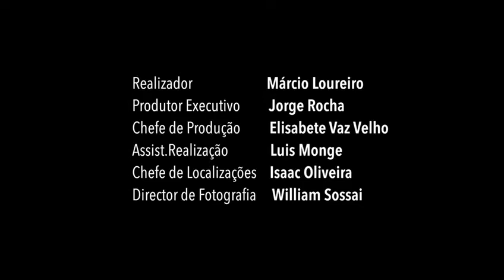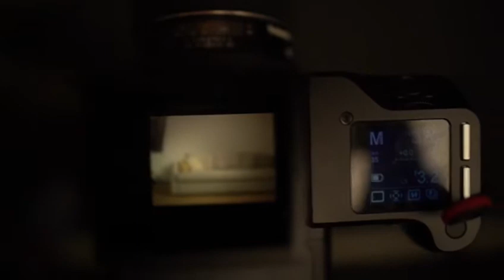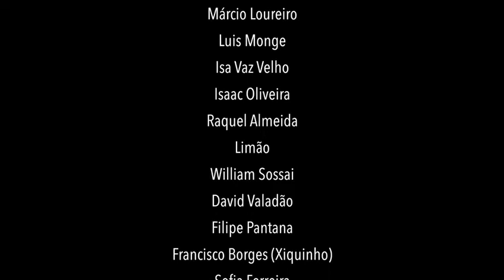Making Off, Jacira e Silvio Nascimento ... EKA é a Única.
Vídeo de Silvio Nascimento Wolo ✊🏿🎭